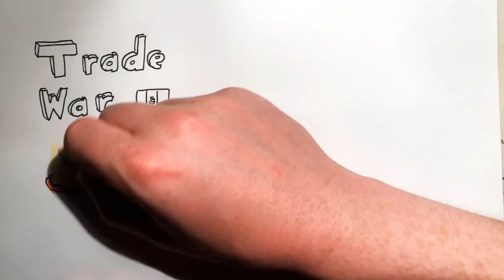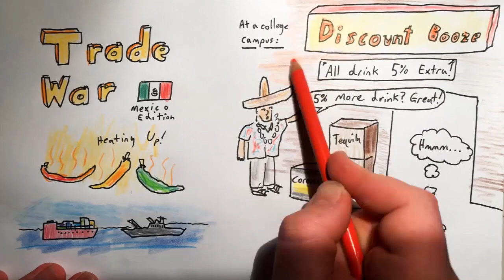2019 Jun 1 - Mexico Trade Tariffs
News summary for a week in which the US imposed a 5% import tariff on all Mexican goods